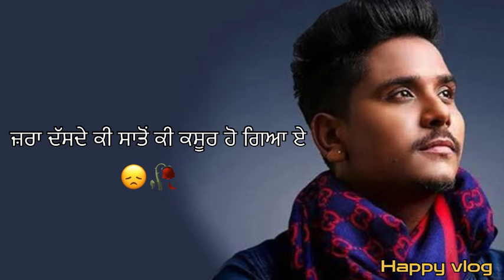ਕੋਈ ਦਿਲ ਦੇ ਨੇੜੇ ਸੀ ਉਹ ਦੁਰ ਹੋਗਿਆ..❤️‍🩹🔥।sad status | sad video | sad shayari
ਕੋਈ ਦਿਲ ਦੇ ਨੇੜੇ ਸੀ ਉਹ ਦੁਰ ਹੋਗਿਆ….❤️‍🩹🔥।sad status | sad video | sad shayari | whatsapp status

Tu Shadna He C❤️‍🩹
Sad Punjabi Shayari Whatsapp
Status 2023❤️‍🩹😢❎😭😭😭😭😭
New
New Punjabi Song Status 2023
New Punjabi Shayari Status And New Punjabi Song
2023 Or New Punjabi Song Status 223 Is Here
In This Video I Am Talking About Punjabi Shayari And Punjabi Poetry Whatsapp Status . People Love To Use Punjabi Status In There Daily Life Like Love Status And Sad Status or Emotional Broken Status And Motivational Status. People Also Use Punjabi Song With Punjabi Shayari And They Like To Watch New Punjabi Songs Status 2023
Punjabi Shayari Also Used In Other Social Media Platforms Like Instagram Reels Shayari And Tiktok Shayari .
VOICE | LYRICS BY-
Happy vlog  Of This Chennel

10:16
ада
11700
0:31 / 0:31
(VOICE - REYMANJATT
L-
Description
My Others Famous Punjabi Shayari Videos
.1. Punjabi Attitude Shayari Whatsapp Status
• • Baaz
› | Attitude Punja...
• • Adhi Duniya
| Attitu...
• • Koi Ni
| Attitude | ...
2. Sad Punjabi Shayari Whatsapp Status
• • Har Wari
| Sad Punja...
• • Heart Touching 100 | Sac...
口・8ge市
• | Sad Punja...
.3. Motivational Punjabi Whatsapp Status
• • Ykeen
| Motivational..
• • Gribi
y | Motivational.
• • Failures In life
Pu..

1- Punjabi shayari
2:- Punjabi status
3:- Punjabi song status
4:- punjabi whatsapp status
5:- attitude punjabi shayari
6:- instagram punjabi shayari reels
7:- punjabi mein shayari
8:- punjabi sad shayari
9:- punjabi share
10:- punjabi shayari video
11:- punjabi shero shayari
12:- Punjabi motivational whatsapp status
13:- punjabi attitude whatsapp
14:- punjabi heart broken whatsapp status for boys
15:- punjabi Song Status
16:- Punjabi sad song whatsapp status
17:- heart broken shayari Punjabi
18:- Punjabi most popular Shayari
19:- Punjabi true line shayari love shayari
20:- Pakistani Punjabi Shayari Status
21:- Urdu Shayari Whatsapp Status In Punjabi
22:- Insta Reels Punjabi Shayari Status
23:- Baba Bulle Shah Whatsapp Status
24:- Baba Bulle Shah Punjabi Shayari
Other Common Keywords For This Content :-
2023 attitude